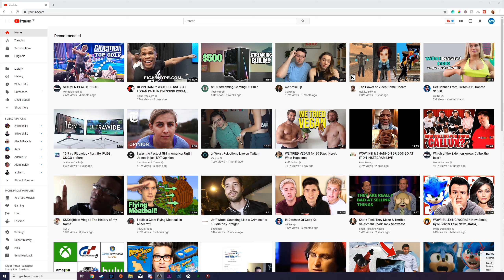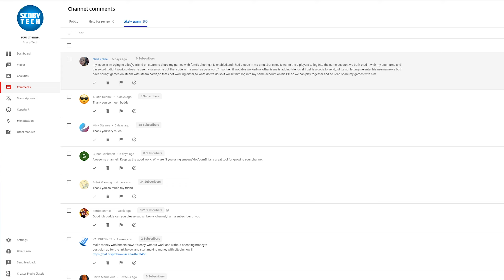How to Find Spam Comments on YouTube 2019! Find Spam Comments on the New Creator Studio!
Hey, guys, my name is Scoby and in today's video, I am going to be showing you how to find spam comments for your YouTube videos on the new Creator Studio!

This is going to be a nice quick and easy tutorial where I show you step-by-step how to find spam comments. This video is perfect for users who are new to YouTube or who have just changed to the new YouTube layout!

Lapop specs:

- CPU: I5-7600
- GPU: Nvidia GTX1070
- 16gb ram
- 128GB SSD
- 2TB HDD 5400RPM
- 1080p Wide Angle Display
- Cyber Power Fangbook 4 Xtreme

Equipment:

Tripod: Cheap Tripod I have for years bought it in Aldi for 15 euro lol
Tripod Head: Yunteng YT-950
Lights: 2 Stuido Lights w/Softboxes

Peripherals
- 2 1080p standard monitors